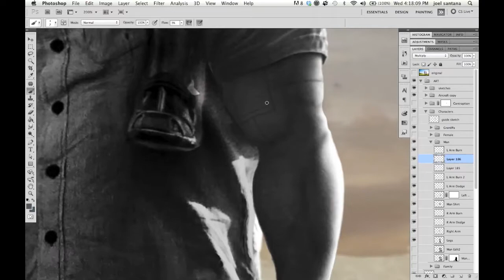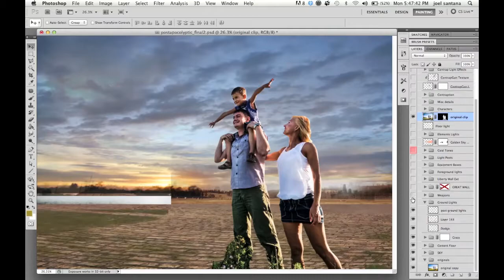Post Apocalyptic Scene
I wanted to tell a story in my scene about survivors of the Apocalypse. They've decided to resist and rebuild life and they've begun by building a fort on Liberty Island NYC. With all the surrounding waters this is a location where they can see any potential threats approaching. Although you only see 3 characters on here my thought is that there will be quite a large amount of survivors/soldiers. I also wanted to create a drastic impact with change so I changed the characters quite a bit while maintaining their proportion, size and position. I used several Fotolia images as well as my personal photos and the rest is 3D modeled and some Photoshop painting.